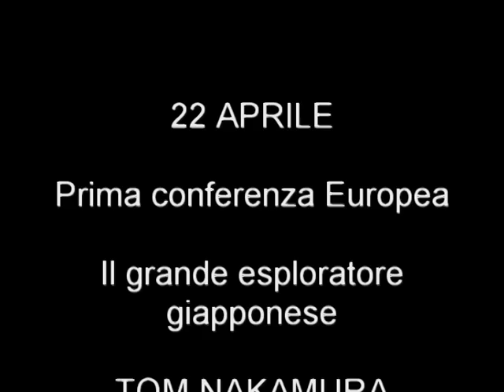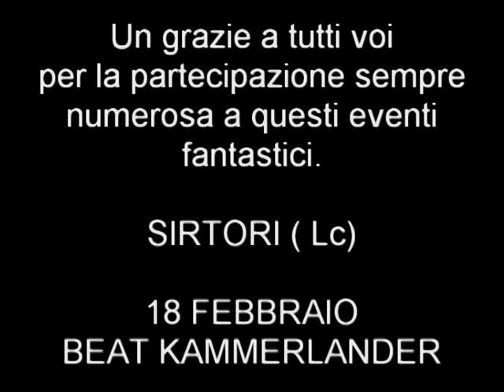TRAILER serate SPORT SPECIALIST.mpg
Trailer delle serate SPORT SPECIALIST Febbraio-Marzo-Aprile. Con Beat Kammerlander, Nicolas Favresse, Tom Nakamura. Musiche, Miradavaga